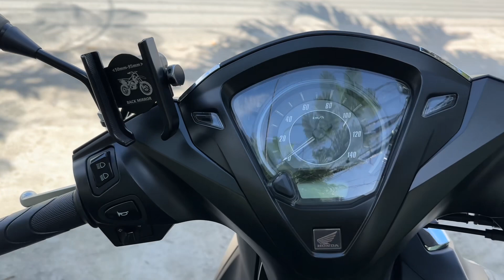Ngựa Ô mang số báo danh 13349 cùng Siêu Nhân chinh phục mọi thử thách trên mọi nẻo đường